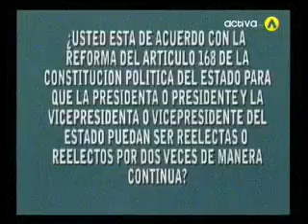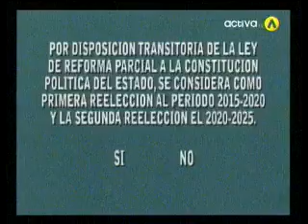Mala redacción de la Pregunta del referéndum